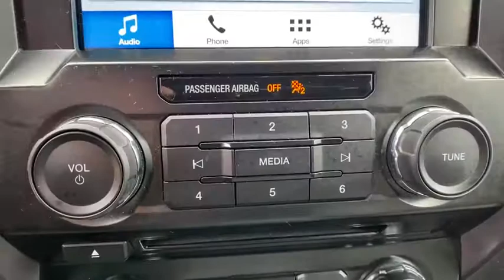2016 Ford F-150 Clovis, Selma, Fresno, Merced, Sanger, CA GKF54314PL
Ingot Silver Metallic Used 2016 Ford F-150 available in Clovis, California at Lithia Nissan Clovis. Servicing the Selma, Fresno, Merced, Sanger, CA area.
2016 Ford F-150 4WD SuperCrew 145 XLT - Stock#: GKF54314PL - VIN#: 1FTEW1EG9GKF54314

GREAT MILES 39,067! JUST REPRICED FROM $35,995, FUEL EFFICIENT 23 MPG Hwy/17 MPG City! Back-Up Camera, Four Wheel Drive, Auto-Off Headlights, Bluetooth, Trailer Hitch, MAX TRAILER TOW PACKAGE, Alloy Wheels, Bed Liner AND MORE! KEY FEATURES INCLUDE: Back-Up Camera, Bluetooth, Auto-Off Headlights Rear Head Air Bag, Side Head Air Bag, Aluminum Wheels, Privacy Glass, Child Safety Locks, MP3 Player, Heated Mirrors. OPTION PACKAGES: MAX TRAILER TOW PACKAGE max towing capability up to 12,200 lbs, and upgraded rear bumper, Note: Ordering the Max Trailer Tow Package does not include Trailer Tow Mirrors, Trailer Tow Mirrors are a standalone option and must be ordered separately, (Option Code: 54M or 54Y/59S), Auxiliary Transmission Oil Cooler, Pro Trailer Backup Assist, tailgate LED and 4.2 LCD productivity screen in instrument cluster, Integrated Trailer Brake Controller, Electronic Locking w/3.55 Axle Ratio, Class IV Trailer Hitch Receiver, towing capability up to 5,000 lbs, smart trailer tow connector and 4-pin/7-pin wiring harness, Upgraded Front Stabilizer Bar. Ford XLT with Ingot Silver Metallic exterior and Medium Earth Gray interior features a V6 Cylinder Engine with 282 HP at 6250 RPM*. AFFORDABILITY: Was $35,995. BUY FROM AN AWARD WINNING DEALER: ***Why is Nissan of Clovis the Go-To Spot for Fresno, Madera and Visalia Drivers Seeking a New or Used Nissan Vehicle? It could be our varied and accommodating selection of new Nissan models, including the much-loved Nissan Altima, Maxima, Sentra, Murano and Pathfinder. Perhaps it's our equally vast range of high-quality, Nissan of Clovis-approved used cars. Visit our dealership at 370 W Herndon Ave Clovis, California and find out for yourself!*** Horsepower calculations based on trim engine configuration. Fuel economy calculations based on original manufacturer data for trim engine configuration. Please confirm the accuracy of the included equipment by calling us prior to purchase.